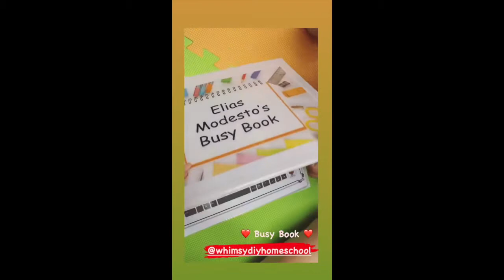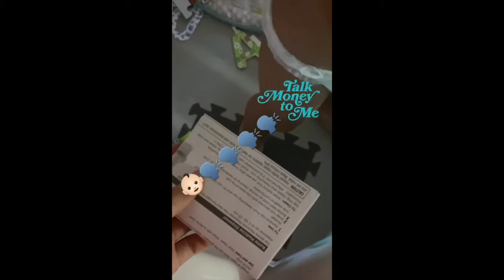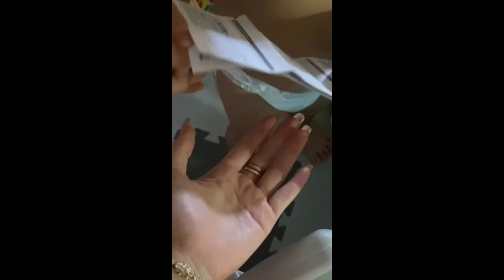ELLEN ADARNA AND JOHN LLOYD CRUZ WITH BABY ELIAS